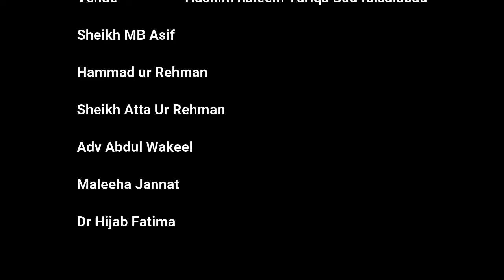Hashim haleem the Most delicious haleem of Faisalabad| Faisalabad ka sb se lazeez haleem| sheikh MB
Hashim HaleemHashim Haleem is an Old and Famous Breakfast and Lunch point where people eat delicious Haleem. People come from different cities because of high quality and tasty traditional Haleem.

THE EUROPE TIME_Biography highlights newsworthy personalities and events with compelling and surprising points-of-view, telling the true stories from some of the most accomplished non-fiction storytellers of our time.